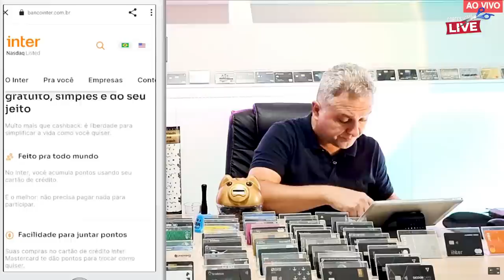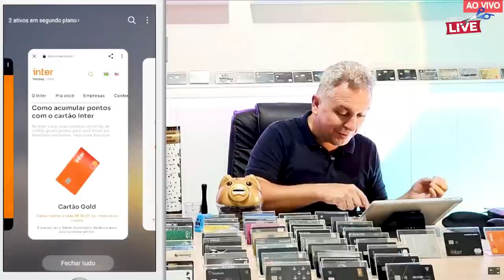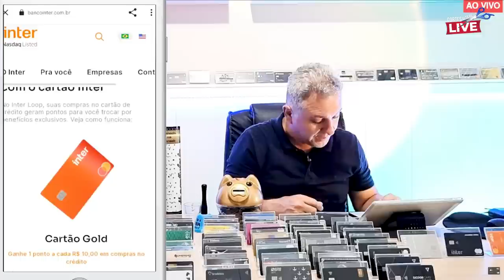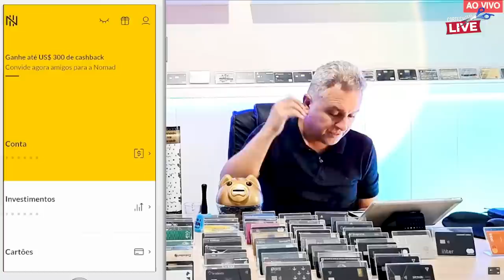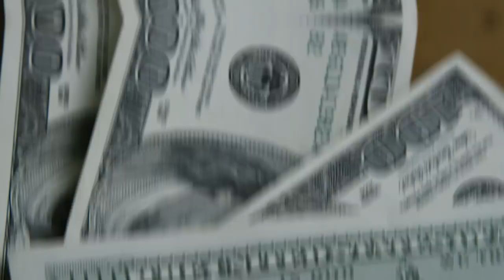💳ANÁLISE COMPLETA SOBRE OS CARTÕES E PONTOS POR REAL DO BANCO INTER, SERÁ QUE VALE A PENA MESMO?